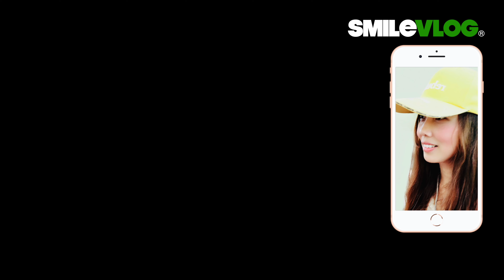4K 【哇～🔥外國遊客搶拍照把帥儀入鏡 最後熱烈的掌聲響起👏 ～】新年忠烈祠空軍儀隊禮兵收哨儀式 - Martyrs' Shrine Guard-Changing【玲玲微電影SmileVlog】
影片標題：4K 【哇～🔥外國遊客搶拍照把帥儀入鏡 最後熱烈的掌聲響起👏 ～】新年忠烈祠空軍儀隊禮兵收哨儀式 - Martyrs' Shrine Guard-Changing【玲玲微電影SmileVlog】

拍攝時間：2023/1/22 下午5:00

高中：臺北市立景美女子高級中學
大學：國立政治大學 國際貿易學系 學士
研究所：國立臺北科技大學 高階經營管理研究所EMBA 碩士

忠烈祠介紹 （文章出處：中華民國交通部觀光局）
忠烈祠位在圓山飯店旁，背倚青山，面臨基隆河。建於西元1969年，佔地廣大，主建築型式仿北京故宮太和殿，雄偉壯麗宏偉，象徵著烈士們成仁取義的大無畏精神。圍繞於忠烈祠四周的1萬餘坪的青草地，在群山的拱衛中，營造出一種清幽而肅穆的氣氛，更烘托出建築物的莊嚴。

祠內供奉從中華民國成立前的革命烈士，歷年忠勇犧牲的烈士牌位，在大殿四面牆上，展示著英勇烈士的遺照及事蹟。每逢春秋兩季，均由國家元首率領文武百官前來致祭。訪華友邦元首及政要也都會來此獻花致敬。

每年10月，忠烈祠更擠滿了海外歸國華僑的參觀團體。值得一提的是，忠烈祠大門前站崗的衛兵，個個酷似雕像，可見訓練之嚴謹！常令聚集觀看的遊客們稱奇讚賞，而每小時衛兵交接換哨儀式，更是蔚為特色，值得一看。

Introduction of National Revolutionary Martyrs' Shrine
The Martyrs' Shrine, resting on the slopes of the Qing Mountain and overseeing the Keelung River, is located right next to the Grand Hotel. It was built in 1969 and covers a large area. Its grand and magnificent architectural style is similar to that of the Taihe Dian Imperial Palace in Beijing, Mainland China, and symbolizes the martyrs' brave spirit.

More than 33, 000 square meters of grass fields surround the structure, and protected by the neighboring mountains it breathes a serene atmosphere which even more emphasizes its solemn and stately character. The 330,000 men who sacrificed their lives to the revolution before the establishment of the Republic of China and who fell during the Sino-Japanese war and the Chinese Civil war are worshipped here. Plates of these brave and loyal martyrs have been inserted into the four walls of the main building in testimony of their heroic deeds.

Each spring and autumn, the president of Taiwan leads both civil and military officials in a public worship, while leaders from Taiwan's befriended countries come and pay floral tribute.

Worth mentioning is the military police officers who guard the main gate, and who have been rigidly trained to stand like expressionless statues. Tourists alike are amazed at this display of composure and flock to see the ceremonial changing of the guards.